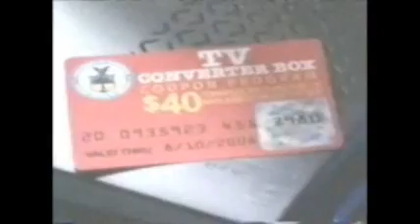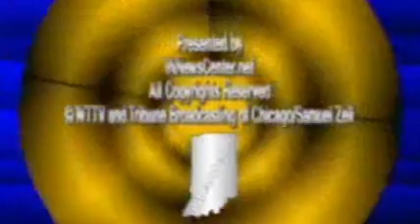WTTV Intershow (10/9/08)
Begins and ends with "The Bob and Tom TV Show" topical, then WTTV/CW promos of:

Two and a Half Men (WTTV)
WXIN on WTTV AM News (WTTV)
Everybody Hates Chris (CW)
The Game (CW)
DTV Transition Commercial (WTTV)
EOE PSA (WTTV)